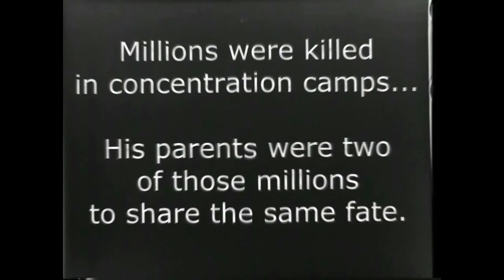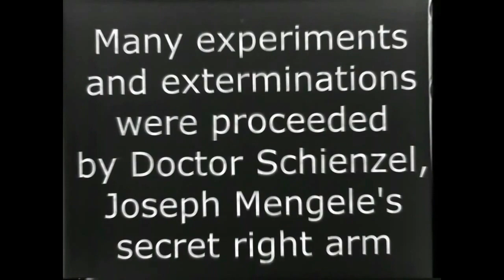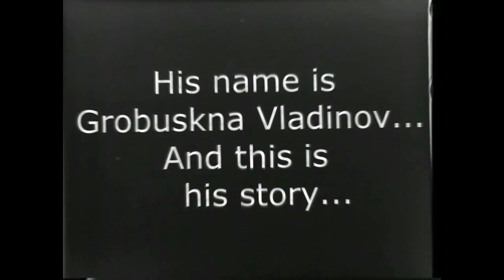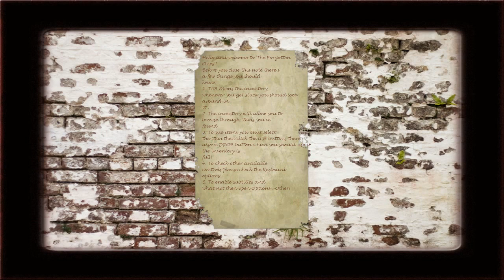The Forgotten Ones Gameplay PC - 2023/04/12 05:00 10 002